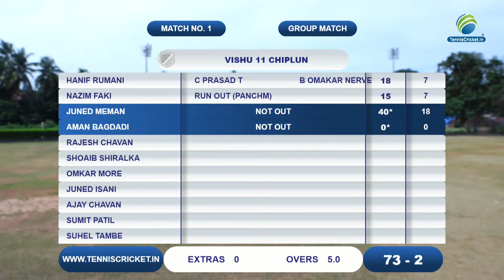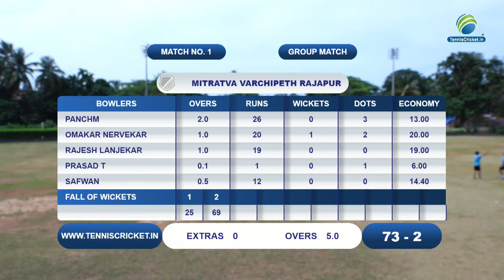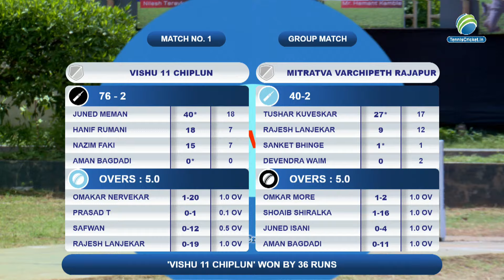Vishu 11 Chiplun Vs Mitratva Varchipeth Rajapur || Champions Rainy Trophy 2024